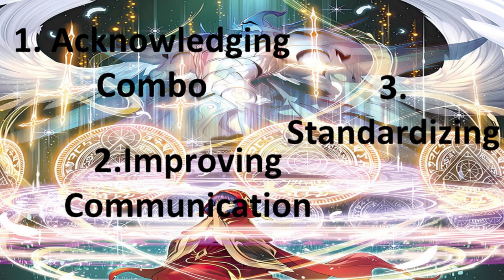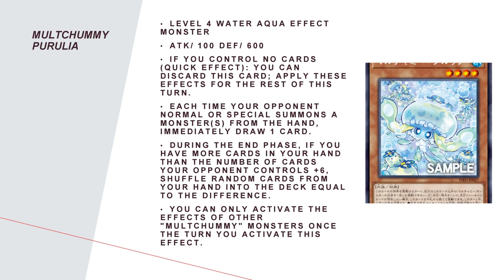Lets Explain Konami Learnt Something 3